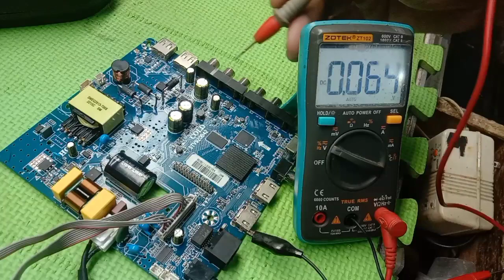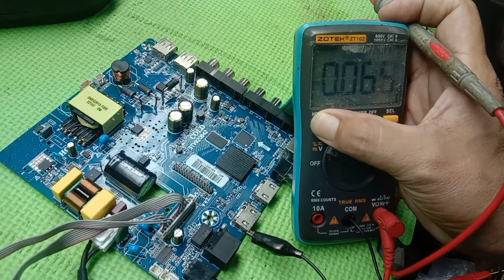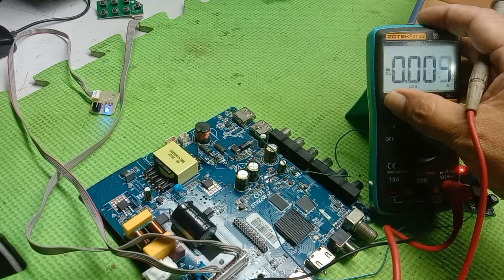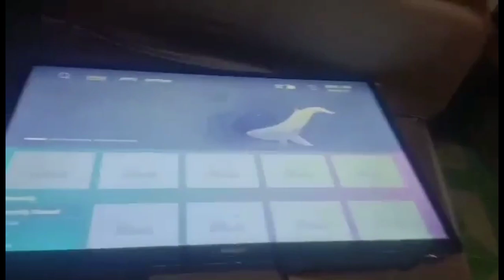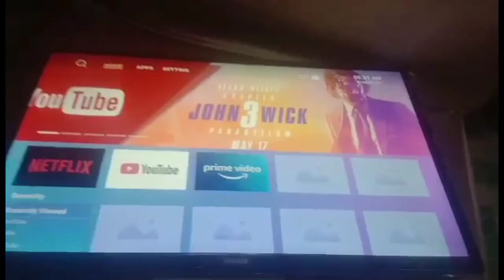paano ba maayos itong tv na mass na walang power at walang display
ito po ay konting share lang po sa mga baguhan na kabago palang sa electronics huwag natin ipagdamot ang ating kaalaman